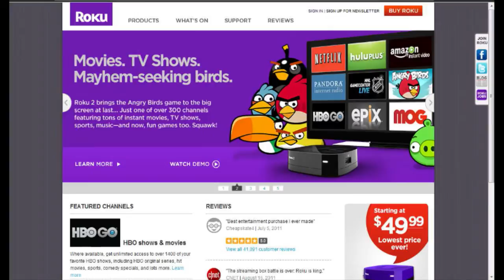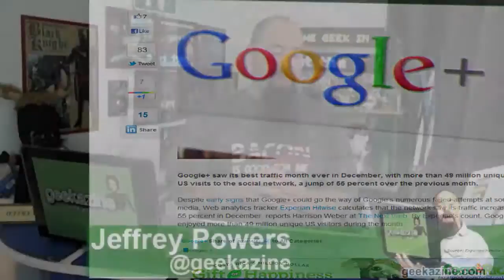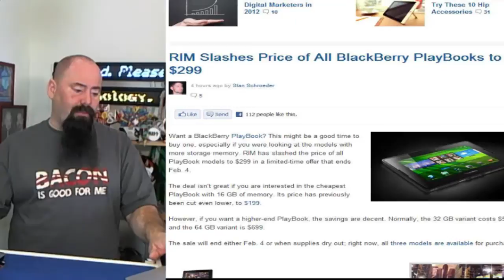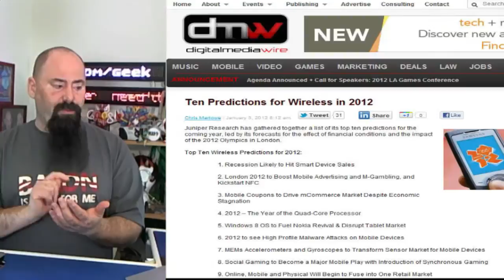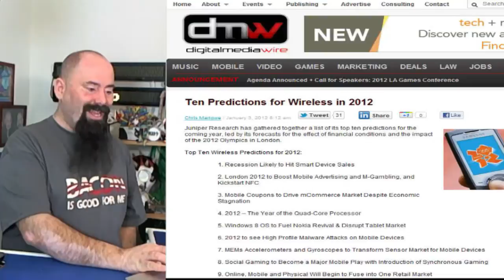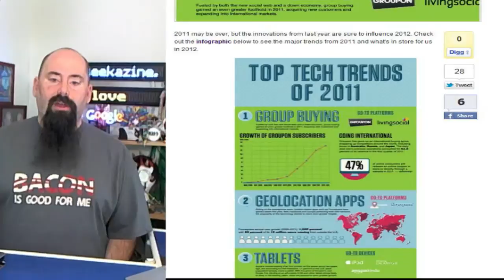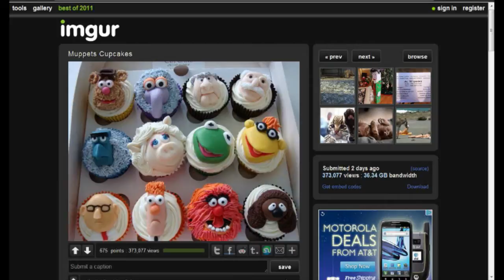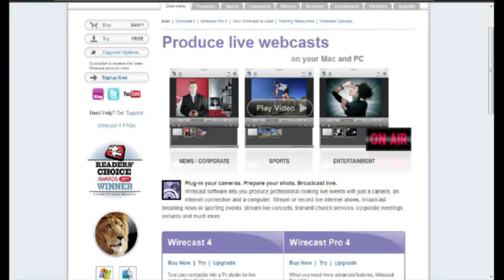Geek Smack! #213: Consumer Electronics Show Preview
This week, Jeffrey Powers talks about how Google disobeyed their own SEO rules. The Apple event in January is about iBooks and an Ex Employee was sued over his Twitter account. Geek Smack side has a way to pet your cat using a Wiimote and Kinect.